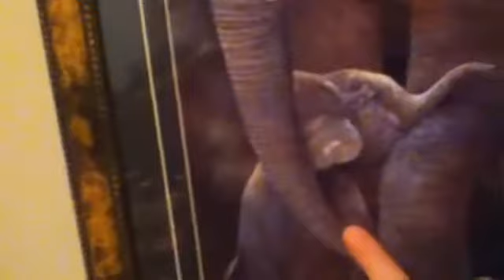My guinea pig BROWNIE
Created on an iPod touch 4Gen using the VideoFX Live app.